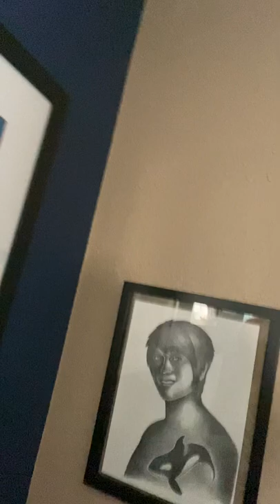Happy 15th birthday to London